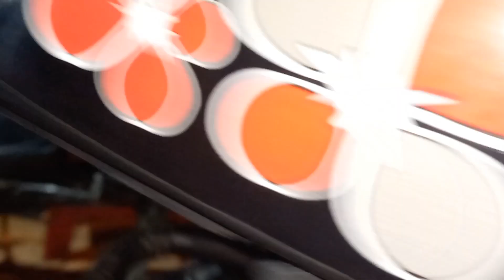P82:Bệnh thường gặp Xe tay ga 50-100.@ xe khó nổ máy lúc sáng,khó lên ga,gati...!